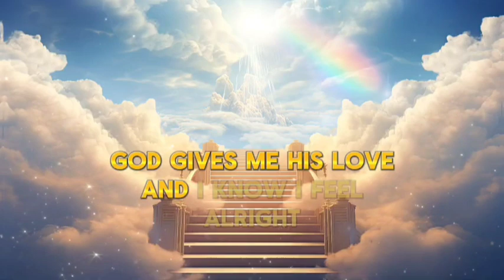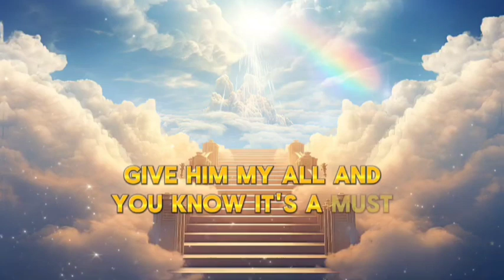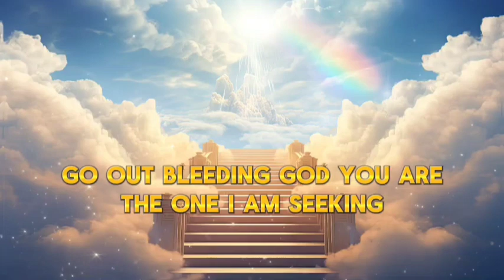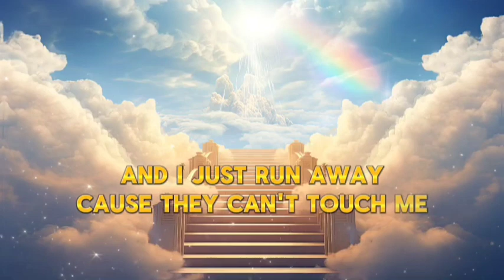Protege - Shield & Sword (Official Lyric Audio)